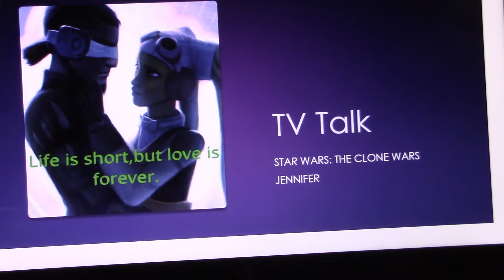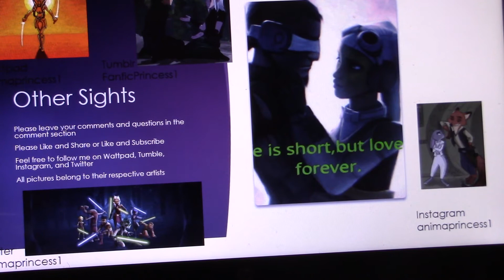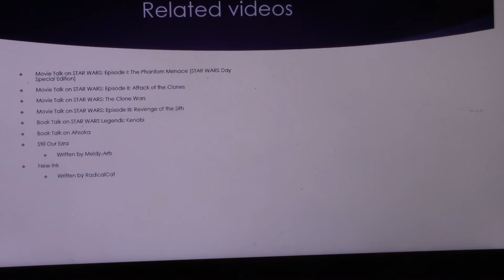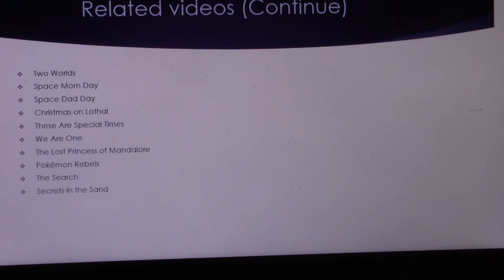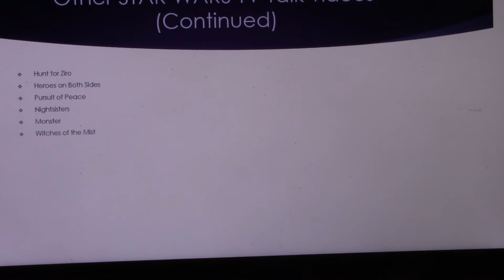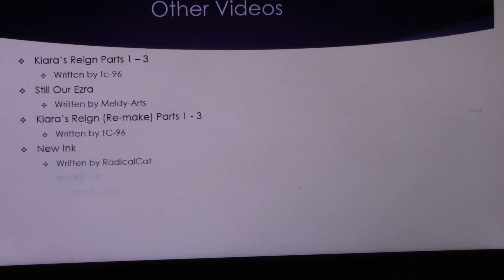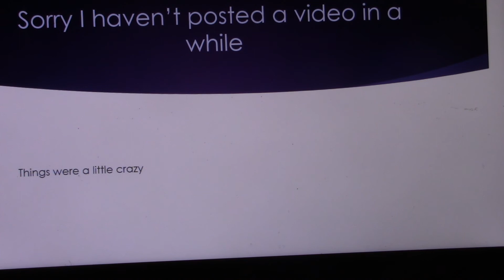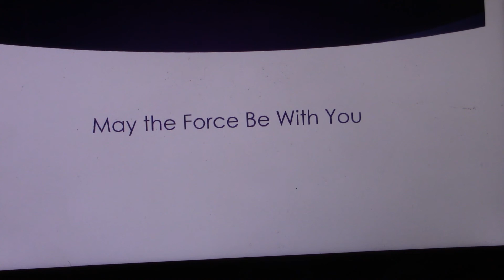TV Talk on STAR WARS: The Clone Wars: Season 6m Episode 5: Old Friend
While on a mercy mission to the planet Scipio, Padmé Amidala's old flame Rush Clovis gets in touch with her asking for help